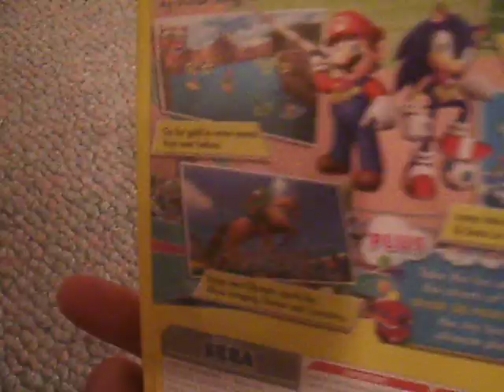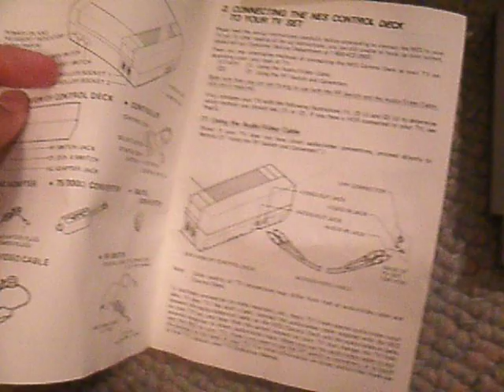My Recent Pick-ups!! (March 9th, 2013)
My Recent Pick-ups!! (March 9th, 2013) Enjoy =) I got Mario and Sonic at the London 2012 Olympic Games, again, and my very first NES =D but it is not working =( so I have to get it fixed, make sure to comment, like and subscribe - God Bless.